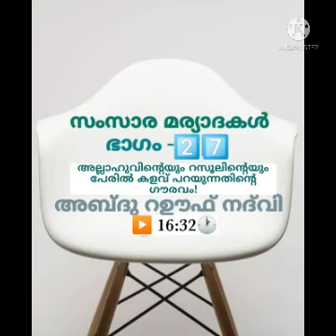സംസാര മര്യാദകൾ:ഭാഗം-27 അല്ലാഹുവിൻ്റെയും റസൂലിൻ്റെയും പേരിൽ കളവ് പറയുന്നതിൻ്റെ ഗൗരവം-അബ്ദു റഊഫ്നദ്‌വി